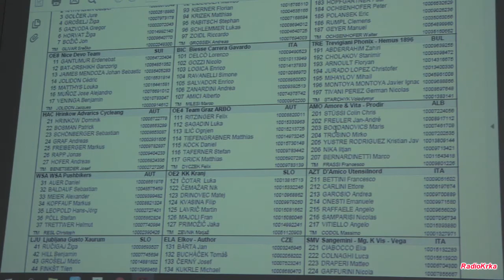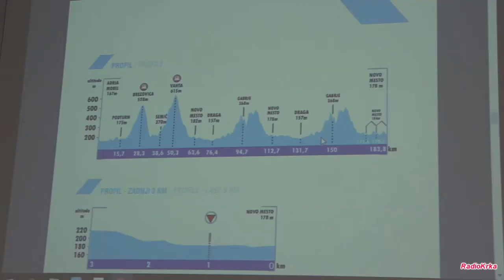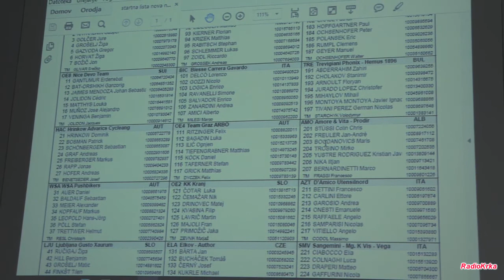Tiskovna, Adria Mobil, 22. 03. 2018